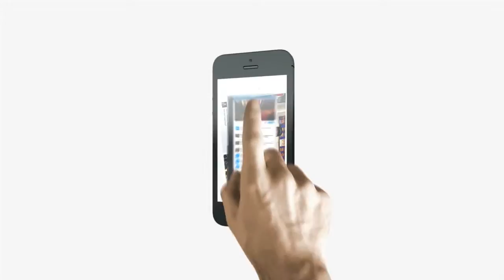Jack Larson Reel 2014